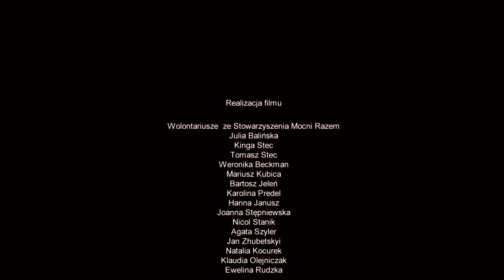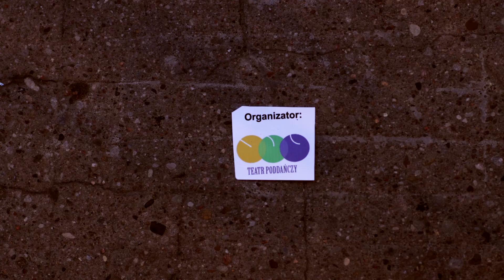zawodzie Wy-Patrz- My!